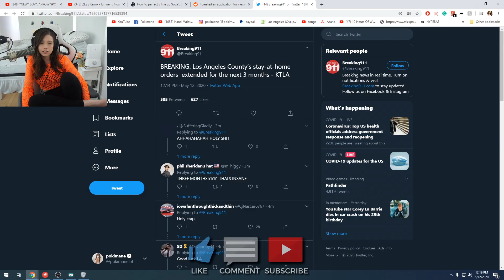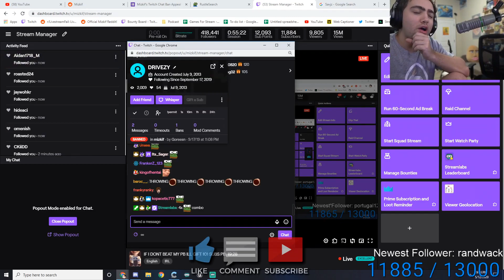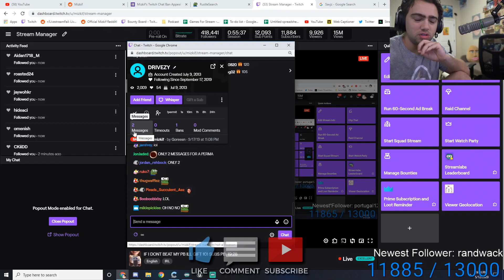ALINITY TWERK on STREAM...... TWITCH Highlights ꞁ Clippy -Top Twitch Clips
Feel free to check out out my music on Spotify ❤ Support Me

Bitcoin: bc1q2qxadwlmpfl4kth98dgjd6pq5ekgg95gwdcdkp
Ethereum: 0x8Bca1DcAC64DEF5c3E2E342086d282F014ac6838
Cardano: addr1q9g8eal975dnkysk0rw9m7zvdks58t6gk0aw3hefkfn7qm3qy48yr7ad00dc38ea73aur6mexezpdqcertk0au87k5ns9eyepc
Tron: TART4PTdYwMWi2n1u8Qfz2YWiXsiGebPez
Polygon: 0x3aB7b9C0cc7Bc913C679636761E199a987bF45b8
❤ Support Me:

This is all included twitch streamers, all credit to them check them out! (In order)
Full Credit: